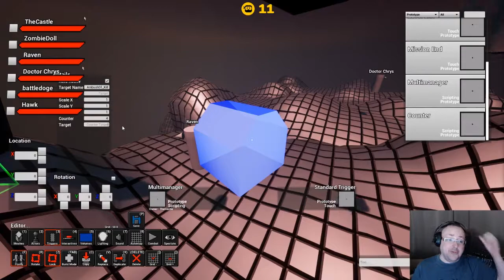First stress test of the multiplayer level editor!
So the stress test went great! In this video you can see a bunch of the best moments from the VOD. If you like to watch level design videos with insight in design and problem solving I highly suggest watching this video or the stream VOD on DLive.

We had something like 6-7 people on at once! It was really cool! And the results were absolutely amazing! Being able to level design in a social environment is fantastic seriously. The fact that so few people value this idea blows my mind.

Multiplayer level design should be an industry standard honestly.